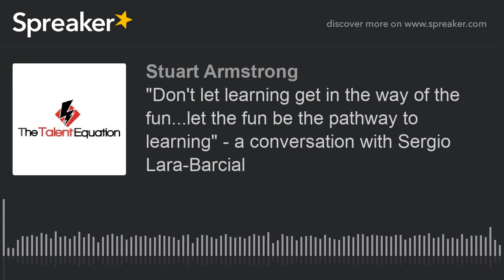"Don't let learning get in the way of the fun...let the fun be the pathway to learning" - a conversa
Sergio Lara-Barcial has committed his life to improving the coaching experience for young people. As a coach, researcher and policy maker he is working hard to give himself and others more opportunities to learn, develop and improve.

In this conversation we discuss his role as a national team coach and how he had to find strategies to ensure that the stress didn't affect him. He shares his research into the characteristics of serial winning coaches and he also shares the insights into his latest project...a global campaign and movement called 'icoachkids' designed to improve the sports experience for children by supporting coaches to be the best they can be.

Sergio is a genuinely inspirational figure in the word of coaching...i know you will enjoy listening to his story as much as I did.